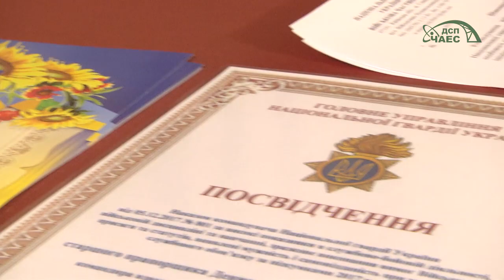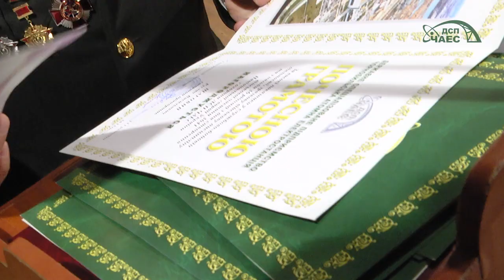День народження військової частини 3041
18 січня великий і дружний колектив нашої військової частини 3041 урочисто відзначив 36-ий день народження військової частини.
Особовий склад з гордістю і честю виконує важливу державну задачу по надійної охорони і захисту особливо важливих державних об'єктів: Чорнобильської АЕС та об'єкта «Укриття», здійснює пропускний і внутрішньооб'єктовий режим, не допускає розкрадання ядерного палива і матеріальних цінностей. Командир частини вручив взаємодіючим органам знаки «За взаємодію Національна гвардія України» за надану допомогу та співпрацю. За зразкове виконання службових обов’язків найкращі офіцери та військовослужбовці були нагороджені медалями за бездоганну службу, грамотами та подяками.

On January 18, a large and friendly team of our military unit 3041 solemnly celebrated the birth of the military unit.
The personnel of the military unit 3041 proudly and honorably performs an important state task for the reliable protection and protection of especially important state facilities: the Chernobyl nuclear power plant and the Shelter facility, carries out a throughput and intrasite regime, and does not allow theft of nuclear fuel and material values.